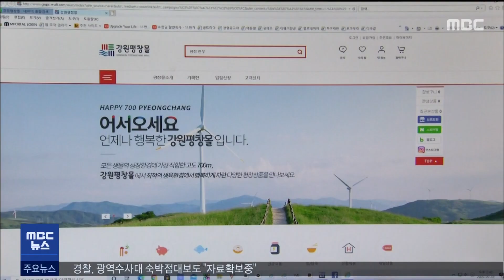2020. 9. 22 5NEWS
- 118번째 확진자 태운 택시기사 소재파악 안돼
- 강원 첫 확진자 발생 7개월..산발 감염 지속
- 횡성)오늘부터 2차 재난기금 지급
- 경찰, 광수대 숙박접대 보도..자료확보 나서
- 원주 단구동 차밑에서 수달 구조..원주천 방생
- 영월)폐광산 폐기물매립장 건립 반대 회견
- 강원평창몰 정식운영 돌입, 판로 확보 기대
- 원주)지능형교통체계 구축에 올해 40억 투입